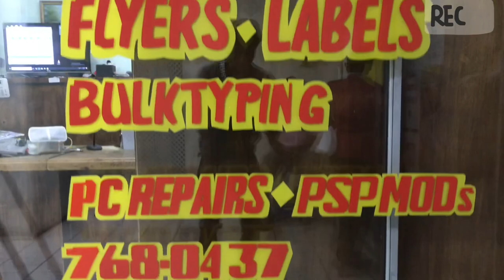Wet Wet Jersey, T-shirt and women’s top now Available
Facebook: Wet_man_kenrick Wet Wet Wet 💦 Jersey , T shirts and women Top Now available. For only $140tt. Different size and colors and ladies tops At Capital Plaza, #12 Frederick Street P. O. S , Port Of Spain Trinidad and Tobago 🇹🇹.